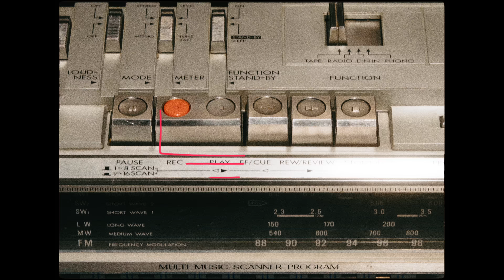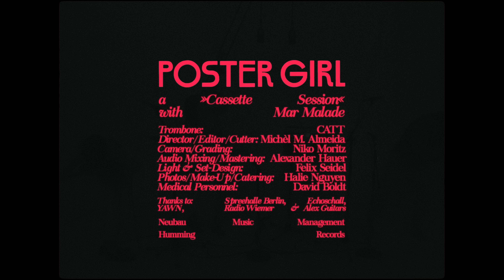Mar Malade - 'Poster Girl' (A 'Cassette Session')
A 'Cassette Session' with Mar Malade playing »Poster Girl«.

10.03.25 - Nürnberg
11.03.25 - Wien
13.03.25 - Zürich
14.03.25 - Stuttgart
16.03.25 - München
17.03.25 - Hannover
18.03.25 - Bremen
19.03.25 - Essen
20.03.25 - Köln
22.03.25 - Amsterdam
23.03.25 - Mainz
25.03.25 - Leipzig
26.03.25 - Hamburg
28.03.25 - Berlin

Trombone: CATT
Director/Editor/Cutter: Michèl M. Almeida
Camera/Grading: Niko Moritz
Audio Mixing/Mastering: Alexander Hauer
Light & Set-Design: Felix Seidel
Photos/Make-Up/Catering: Halie Nguyen
Medical Personnel: David Boldt

Thanks to: Spreehalle Berlin, Echoschall, YAWN, Radio Wiemer & Alex Guitars

NEUBAU Music Management / Humming Records a division of NEUBAU Music Recordings GmbH